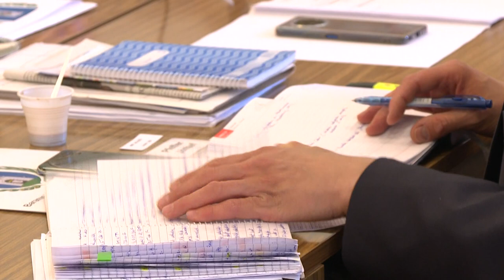Baranya Vármegyei közgyűlés - költségvetés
Kiszámítható és takarékos. Ez a két szó jellemzi a Baranya Vármegyei Önkormányzat idei költségvetését. A megemelkedett költségeket is tudják így kezelni. – mondta Őri László elnök, aki arról is beszélt, hogy emiatt a téli időszakban az üléseket sem a közgyűlési díszteremben, hanem a vármegyeháza egy kisebb tárgyalójában tartják.